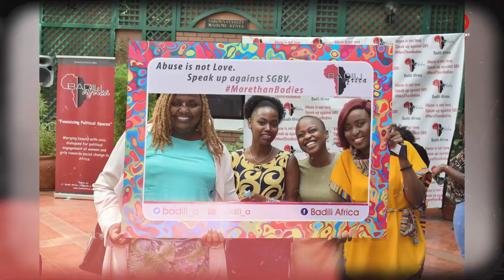Failure, Perseverance and Resilience BadiliAfrica BinaMaseno on DDwithMaqC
Bina Maseno shares some hard lessons she learned after losing the MCA seat in the 2017 general election. The birth of Badili Africa, a non-profit organization dedicated to promoting good governance and enhancing democratic participation in Africa. She also shares her personal journey through the creation of Badili Africa and her experience being on a KTN show  called "Ms. President."

One of the key lessons Bina learned was the importance of resilience and perseverance in the face of failure. She also emphasizes the importance of taking action even when feeling afraid, which she describes as "doing things afraid."

Looking towards the future, Bina sees a world where young people are empowered to create change and are actively engaged in shaping their communities and societies. Through her work with Badili Africa and other initiatives, she hopes to continue empowering young people to take action and create positive change in the world.

0:00 — Intro
0:07 — Hard lessons after the election loss
11:46  — The birth of Badili Africa
22:04 — My Badili Africa Journey
38:00 — Ms. President Journey
46:42 — Do things Afraid
50:00 — Bina going forward

At DDwithMaqC™, we provide opportunities for leaders and practitioners doing social good to reflect on their lives, careers, and legacy.

Alongside communities, organizations, and organizations, We at @DevelopmentDynamics   are co-creating better futures. We innovate for lasting social impact through strategy and design consulting. We function at the nexus between four approaches: futures search, systems practice, design thinking, and behavioral insights.